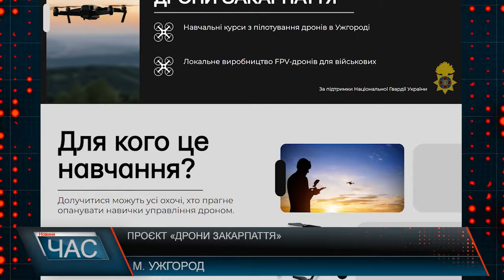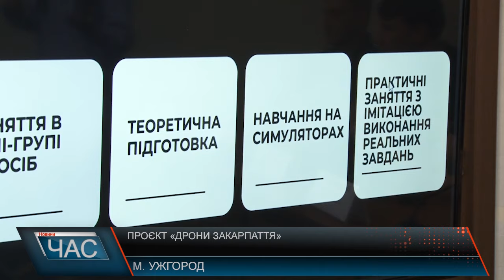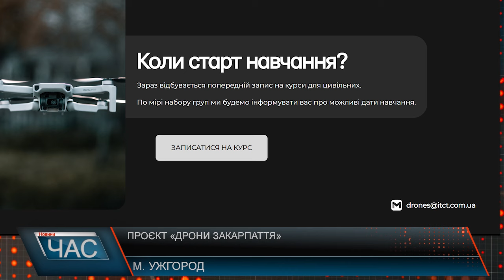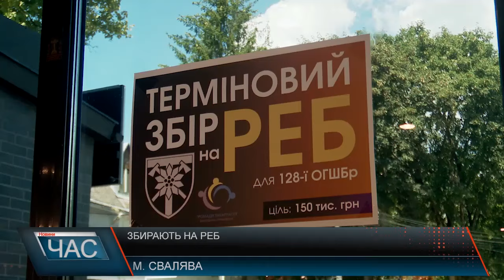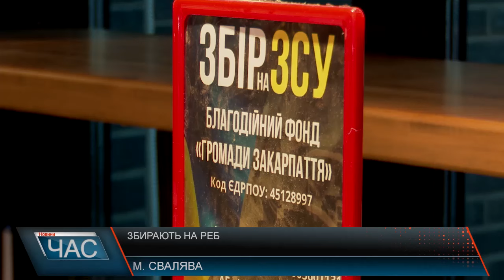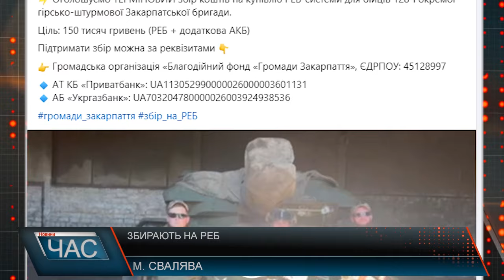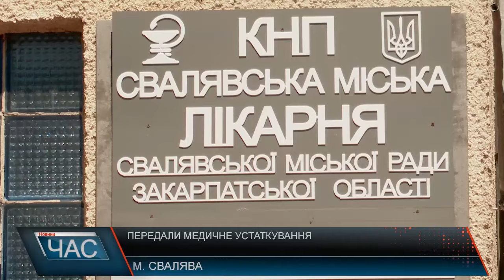Програма "ЧАС"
23.07.24